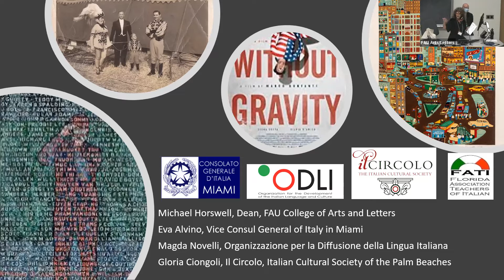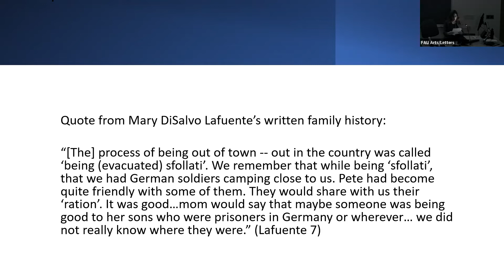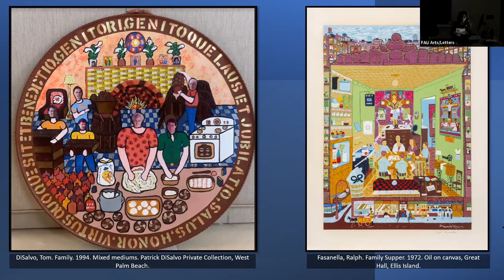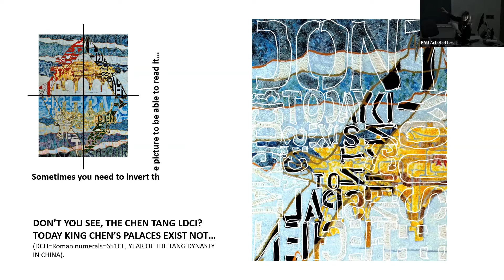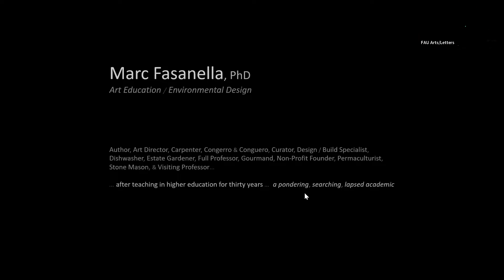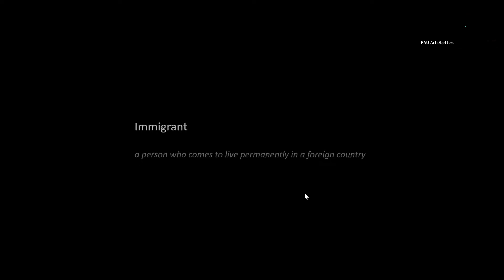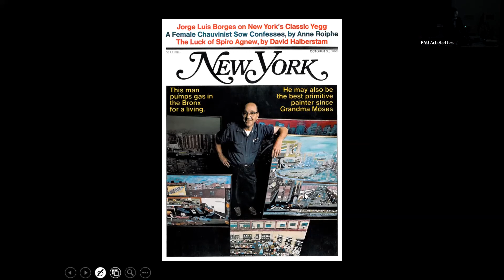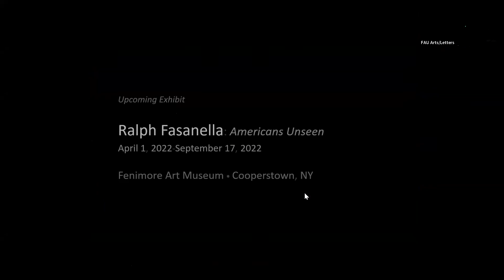VI Italy in Transit International Symposium FAU (2-11-22): Plenary Session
This is the opening of the VI International Symposium "Italy in Transit" featuring greetings by FAU College of Arts and Letters Dean Michael Horswell, the Honorable Vice-Consul General of Italy in Miami, Eva Alvino, the president of ODLI, Organizzazione per la Diffusione della Lingua Italiana, Magda Novelli, and Gloria Ciongoli, board member of Il Circolo Italian Cultural Society of the Palm Beaches.
The beginning (Ilaria Serra's introduction) has been cut because the mic was not working.
The Plenary Session includes the presentations: "Protecting and Projecting the Family Image in Paintings of Tom Di Salvo and Ralph Fasanella" by Domenica Diraviam, PhD candidate, FAU and Sandra Curtis; and "Ralph Fasanella: Images of Optimism: from Immigration to a Utopian Vision" by Marc Fasanella.